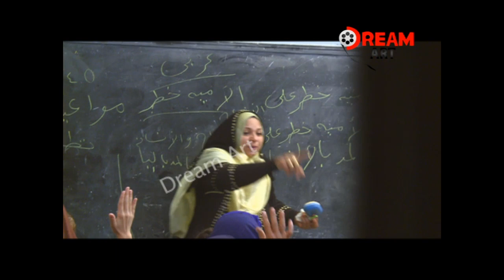أستاذة نوال تمحو أمية 1000 دارس